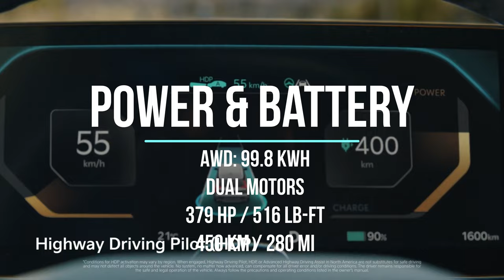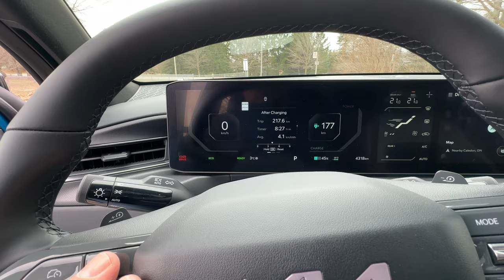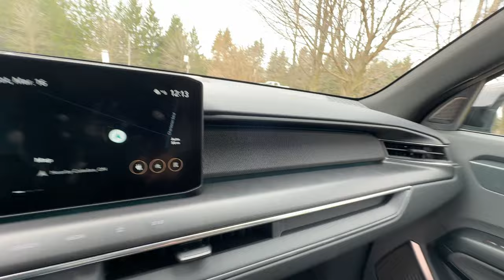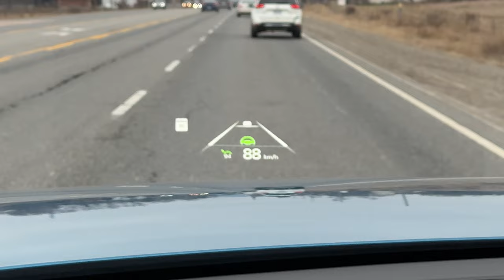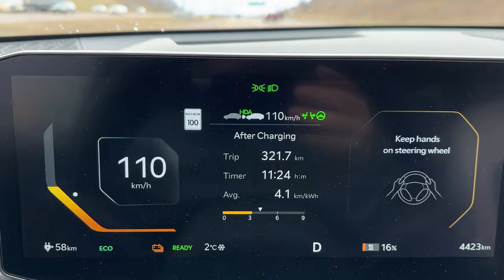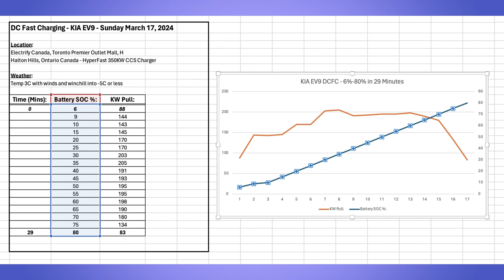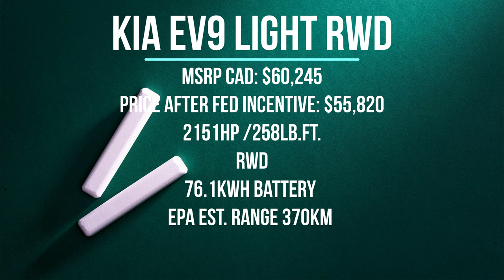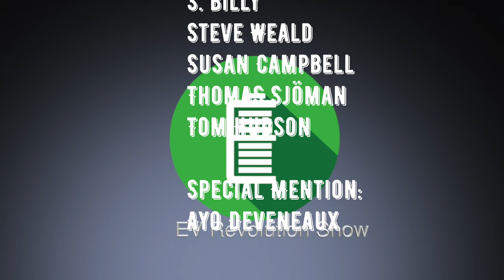Episode 240 - 2024 KIA EV9 All-Electric SUV! EV of the Year Winner! ULTIMATE REVIEW Episode!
My thanks to KIA Canada providing a press vehicle.

Three rows. All electric. Genuine SUV. The Kia EV9 embodies the freedom to expand the boundaries of every journey with its perfect synergy of SUV design and EV innovation.

Wow is what I can say!  I am super excited to bring you this very detailed review of the brand new Kia EV9 All-Electric!  It's my 2024 EV of the Year winner and rightly so.

Yes this is a long video, but I go over many details of this BEV including Fast Charging and Cost Analysis!  If you are in the market for a 3-Row BEV SUV, then nothing else can match what the Kia EV9 offers!

Timelines:
0:00:26 - Introduction
0:04:05 - Design
0:09:17 - Specifications
0:15:54 - Interior
0:32:21 - Driving
0:48:00 - DC Fast Charging & Curve
0:54:21 - Pricing & Competitive Comparisons
1:02:56 - Costs vs. ICEV
1:06:51 - Closing Comments

The EV Revolution Show - March 18, 2024

My Gear:
DJI Mic System Wireless Lav Microphones